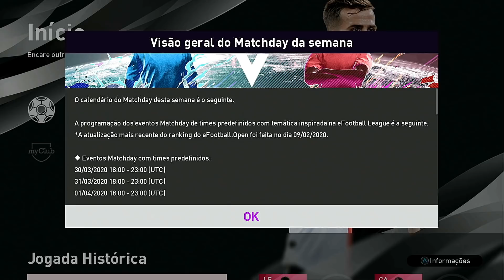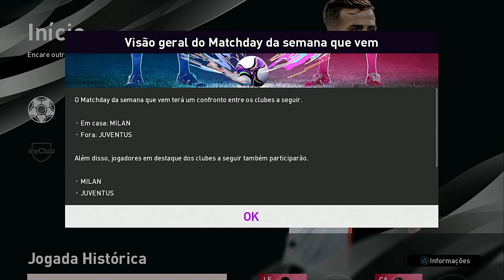ATUALIZAÇÃO SEMANAL COMPLETA + PACK OPEN ICONIC MOMENT MANCHESTER UNITED - MYCLUB PES 2020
ACABOU DE SAIR MAIS UMA ATUALIZAÇÃO DE QUARTA NO MYCLUB DO PES 2020 , E NESSE VIDEO MOSTRAMOS TUDO QUE TEM DE NOVO NESSA ATUALIZAÇÃO , NÃO É MUITA COISA MAS KKKK ESPERO QUE GOSTEM GALERA ( EFOOTBALL PES 2020 )